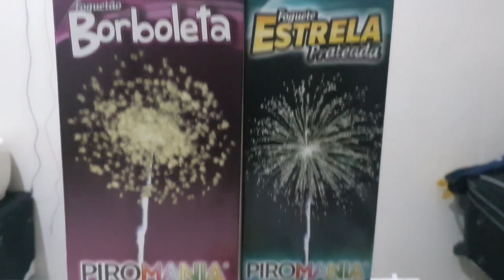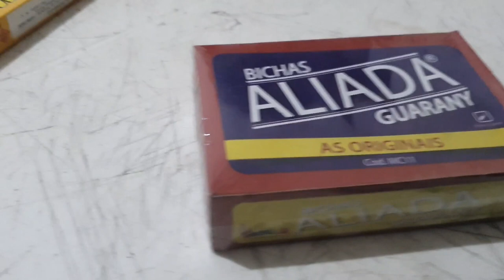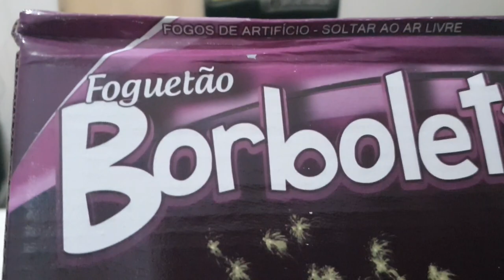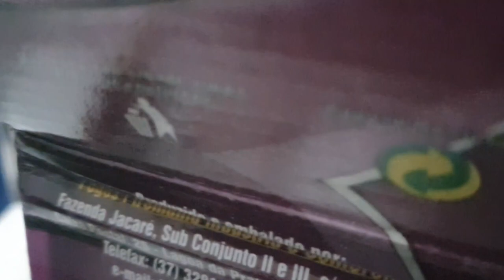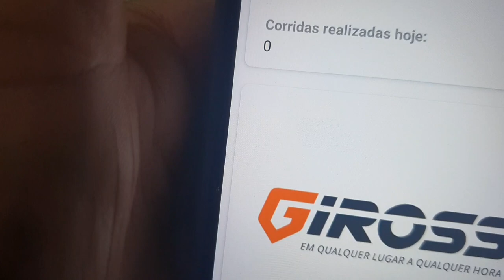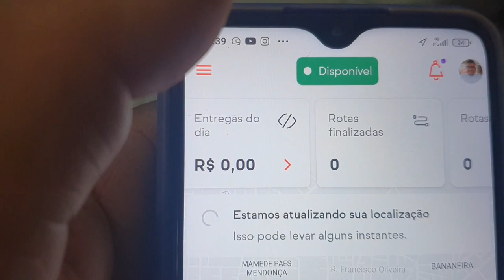MEU SAO PEDRO EM FAMILIA DE NOVO MUITO BOM | IFOOD CIDADE PEQUENA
Vídeos todos os dia!

FALA GALERA TUDO BEM? HOJE VOU MOSTRAR PRA VOCES COMO FOI MEU DIA DE SÃO PEDRO SOLTEI MUITA BOMBA RSRS ...